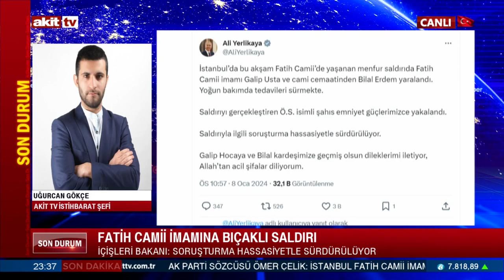Fatih Camii Bıçaklı Saldırı - Uğurcan Gökçe - Gece Ajansı